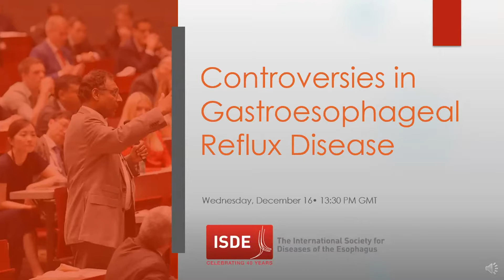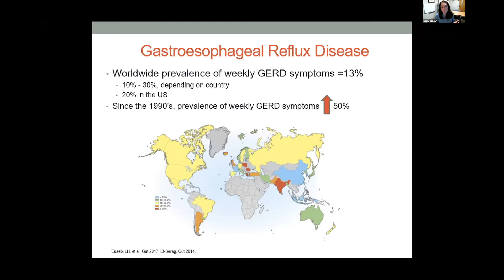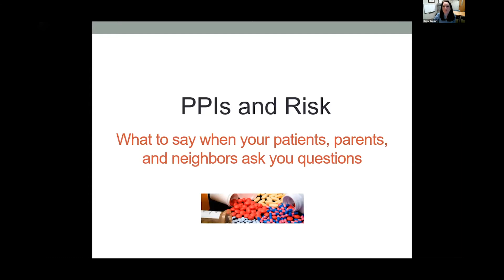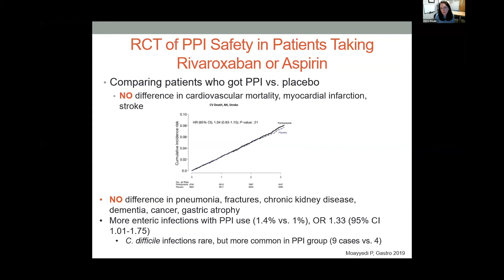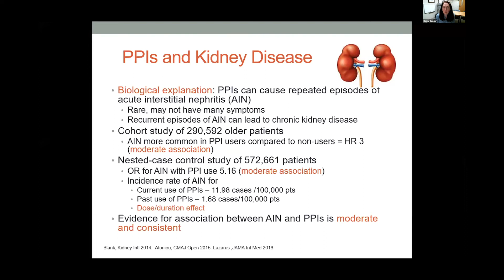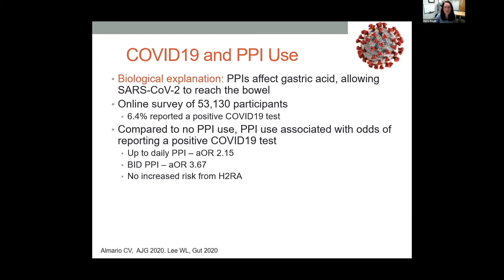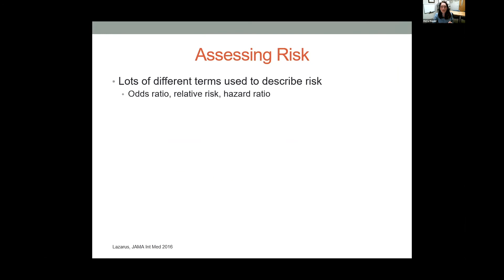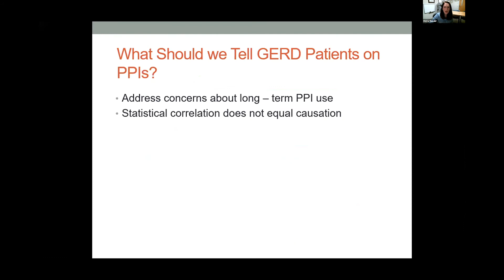Long term PPI therapy: Controversies in GERD Part 1 with Kerry Dunbar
Gastroesophageal Reflux Disease (GERD) is the most prevalent esophageal disease. It is a condition affecting up to 20% of the western world and has a significant negative impact in the patient’s quality of life. The typical symptoms are heartburn and regurgitation, but other clinical presentations can be present. What is GERD, what are the GERD surgery options, and GERD treatment? These are some of the questions covered during this presentation.

This recording was part of the Controversies in Gastroesophageal Reflux Disease presentation held on December 16, 2020, moderated by Jan Tack, University of Leuven (The Netherlands) and Kerry Dunbar, University of Texas Southwestern Medical Center (USA) (moderator and speaker).

Learn more about the International Society for Diseases of the Esophagus

This webinar included short presentations on long term PPI therapy, endoscopic management of GERD and when to consider surgery. Moderators and panellists provided additional commentary throughout and questions were answered from the audience.

ISDE wishes to recognize and thank the following individuals for their contributions to this virtual presentation:
• Jan Tack, University of Leuven (The Netherlands)
• Kerry Dunbar, University of Texas Southwestern Medical Center (USA)
• Haruhiro Inoue, Showa University School of Medicine (Japan)
• John Lipham, Keck School of Medicine of USC (USA)